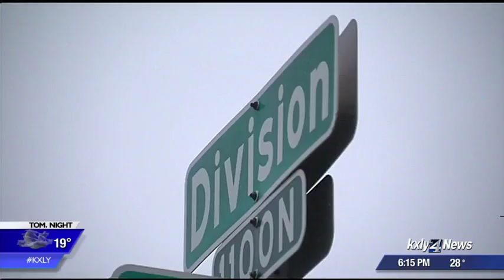4,500 Washington buildings potentially at risk of crumbling during earthquake new report says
A new report from the Washington State Department of Commerce says there are almost 4,500 buildings across the state potentially at risk of crumbling during an earthquake.